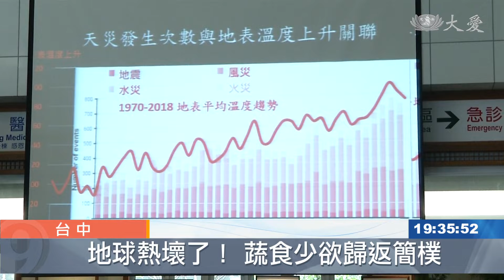中區慈善講座 一起用愛改變世界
對於近年來全球天災頻傳，慈濟慈善志業執行長顏博文在臺中慈濟醫院的一場座談中，呼籲大家，地球暖化速度比想像中快很多，不但要減碳，更要往零碳排的目標前進。